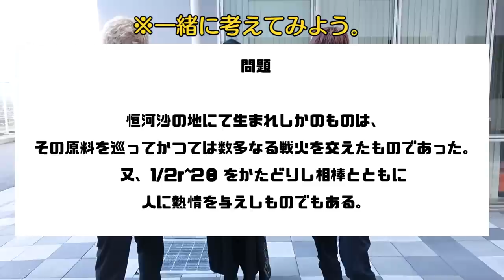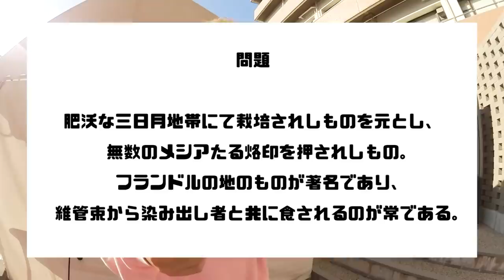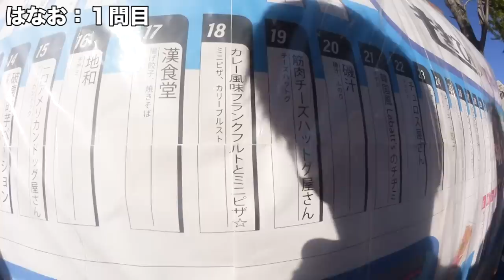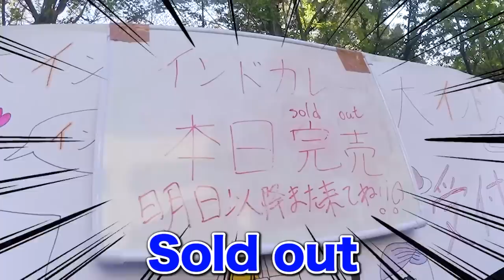【店員困惑？】阪大の学祭で理系風おつかいをクリアできるまで帰れません！！が難しすぎて全然帰れない件ｗｗｗｗｗｗｗ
編集：マコ